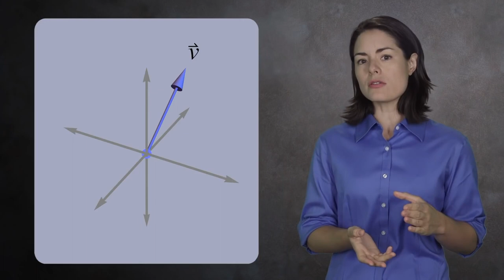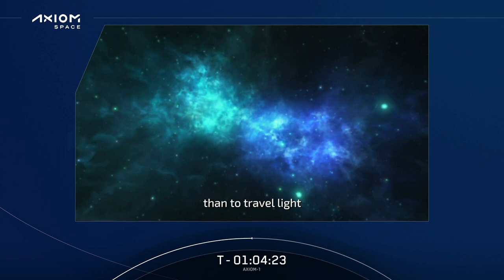What is Axiom Ax-1 and Israel's Rakia Mission?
This video is about the Axiom Ax-1 and Israel Rakia Missions. What is Axiom, what is Rakia (Hebrew word for Heavens) and what this video is really all about. Also, an introduction to Eytan Stibbe.